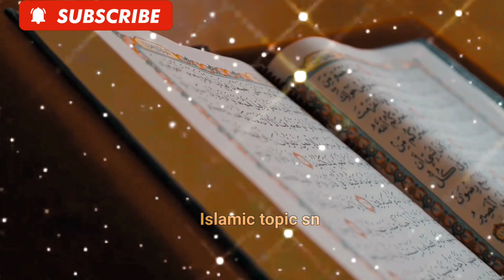Paidal haj Jana Kaisa || Shihab Chottur Pedal Haj Yatra | Mufti Tariq Masood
Shihab Chottur Live Today Now
Shihab Chottur Live Today Now in Hindi Shihab Chittur
Shihab Chottur Dream Walk Kerala to Makkah
Walking Kerala to Makkah
Kerala to Mecca by Walking
 Kerala Se Pedal Haj Ko Jaane Wale
Kerala Se Mecca Kerala To Makkah Live Kerala  To Makkah Walking Live
Kerala To Makkah Walking Live Today Shihab Chottur History  Live
Shihab Chottur Gujarat Se Live In Hindi